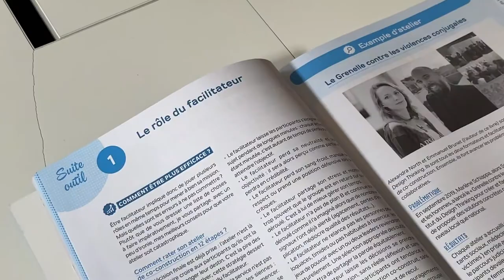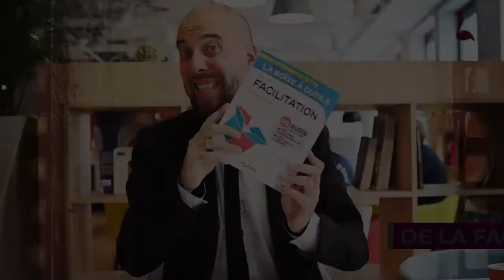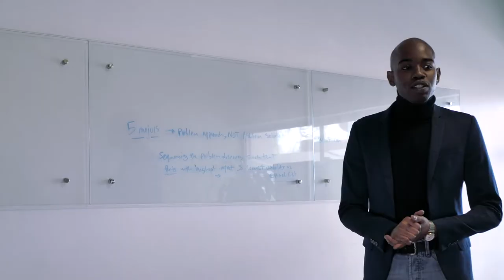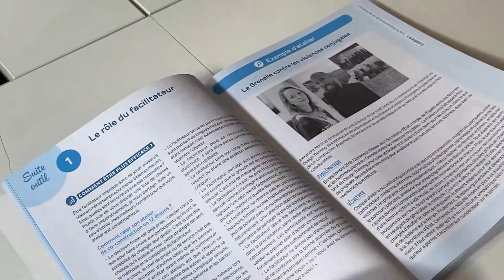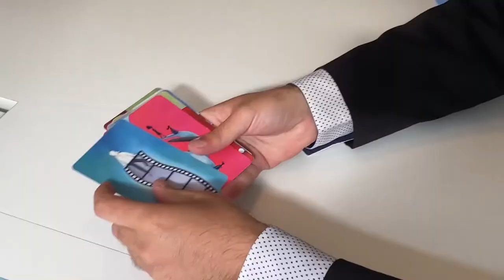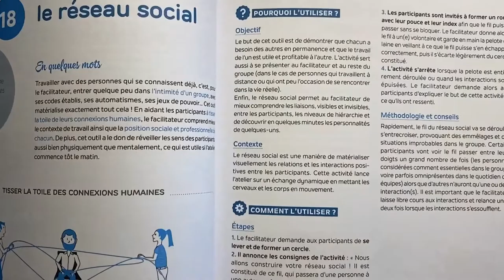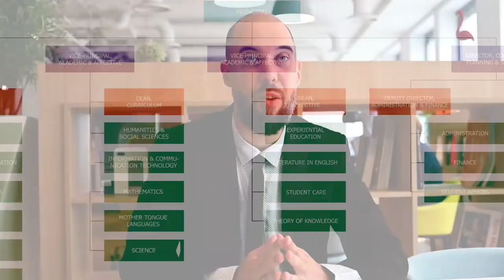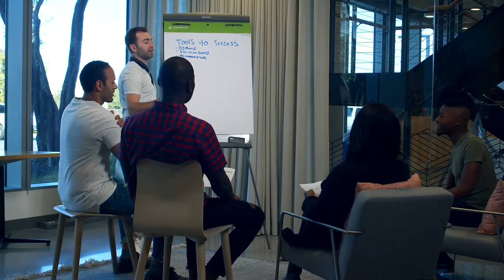La boîte à outils de la facilitation [Dunod] avec Emmanuel Brunet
Un atelier d'intelligence collective, c'est un moment où on va travailler de manière certes complètement détendue, mais avec un objectif extrêmement important, c'est d'arriver à cette responsabilisation, à cette fin de brainstorming, à ce plan d'action.

Je suis Emmanuel Brunet, je suis co-fondateur de l'Institut du design thinking et je viens vous présenter mon deuxième livre qui est La boîte à outils de la facilitation aux Éditions Dunod.
La facilitation, c'est l'art de créer et d'animer des ateliers d'intelligence collective, de co-construction dans le but de faire se rejoindre, à travailler ensemble des participants, des expertises différentes. L'idée, c'est qu'à la fin de ces ateliers qui peuvent durer quelques heures, ou qui peuvent durer quelques jours, tout le monde se responsabilise au maximum et reparte avec un plan d'action qui soit stimulant pour chacun.

Le mot facilitation, c'est un terme qui vient du latin "facilitas". L'idée, c'est ôter les difficultés, alors ôter les difficultés. Ça paraît simple, mais c'est tout un art. C'est vraiment aider les gens à simplifier leur pensée et leur permettre, en toute sincérité, d'aller le plus loin possible dans leurs idées. Un facilitateur, pour moi, n'est pas un animateur. Ce n'est pas juste une personne qui est là pour faire passer du bon temps aux participants. Ce n'est pas non plus un séminaire qui peut être un peu sympa.